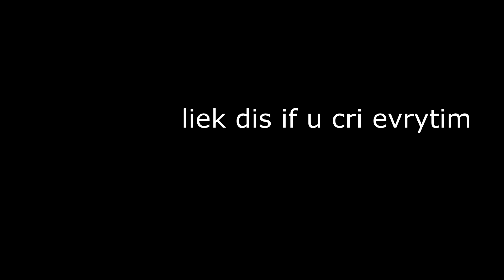Ganondorf, King of Disrespect [SSB4 Highlights] (Elgato HD 60 Test footage)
I don't even main Ganondorf...